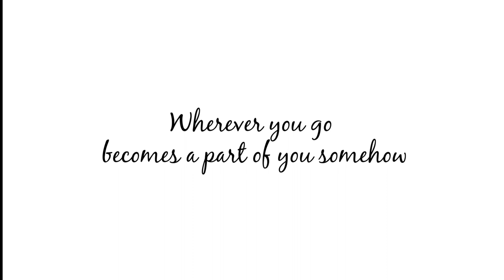My Days in Himachal || Part 3 || Secretly special || Kasol || How I Wander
The place that might not give you the best of the first experiences, However this place is most happening in it's own way.

The moment you start exploring, you realize you are exploring good, from Malana village, to Manikaran gurudwara, to chalal village, Magic valley, or if nothing then just sitting beside the Parvati river,
it's all worth it.

This place will definitely make it hard for you to leave it..

KEEP SHARING | KEEP TRAVELING | KEEP EXPLORING

to be a part of the travel community.